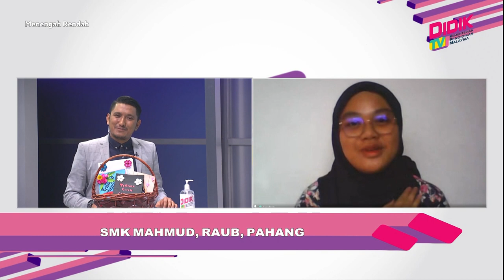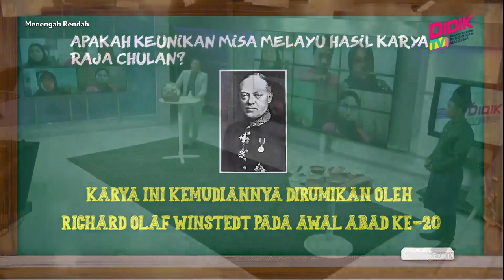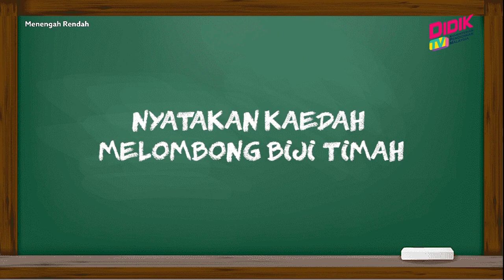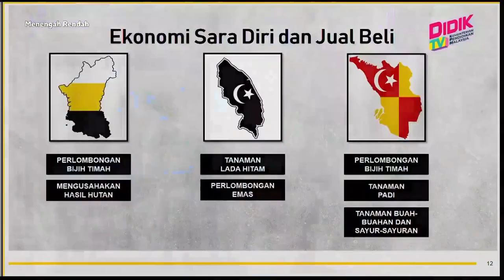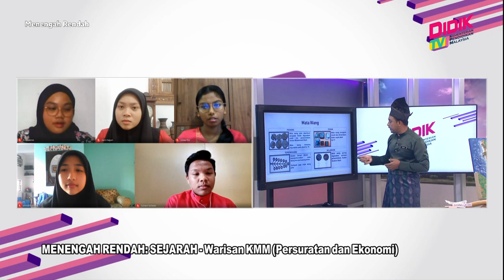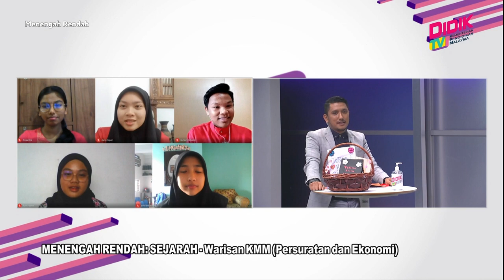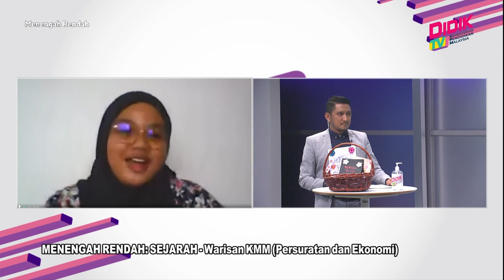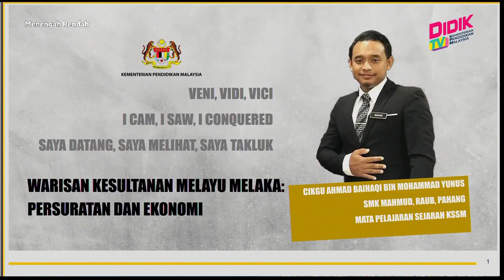Menengah Rendah (2022) | Menengah Rendah: Sejarah - Warisan KMM (Persuratan dan Ekonomi) [R]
Tajuk: Menengah Rendah: Sejarah - Warisan KMM (Persuratan dan Ekonomi) [R]
Guru: Ahmad Baihaqi Bin Monhamad Yunus